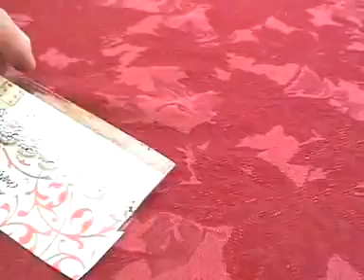Happy Mail from Lee (Crafty Loops)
Thank you Lee, this was such a lovely surprise,  Your home made flowers are beautiful and I love it all. Thank you.